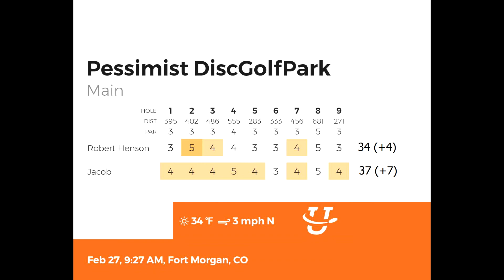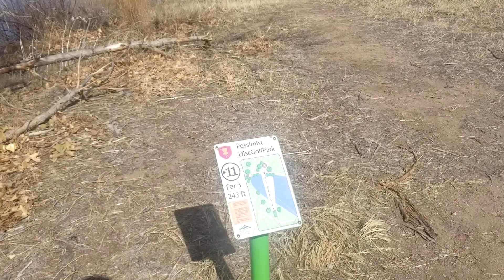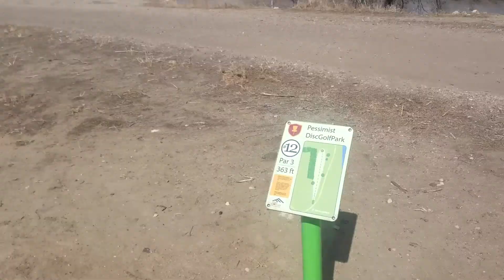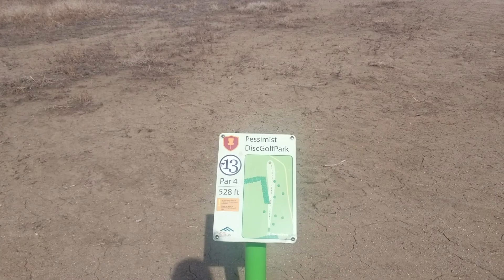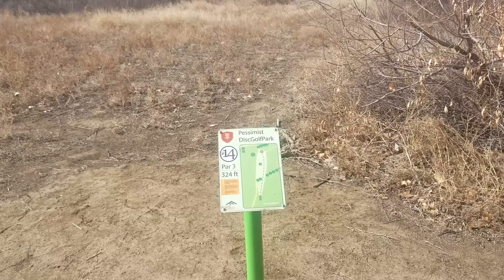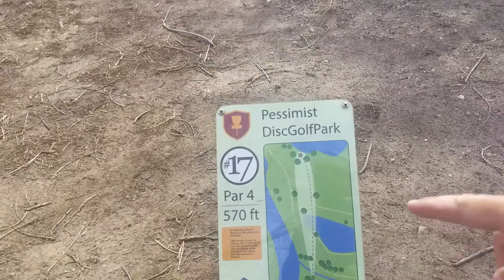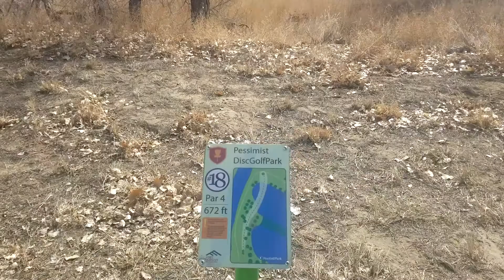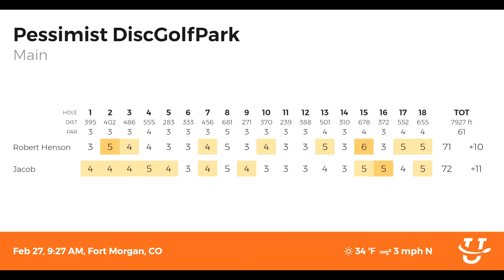Pessimist Disc Golf Park, Back 9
The back 9 of Pessimist Disc Golf Park with my brother, Jacob. I REFUSE TO GIVE UP ON THE CLAYMORE. Meanwhile, we learn exciting new things about Colorado wind at elevation, and also, how to not throw things in shit ponds/creeks.